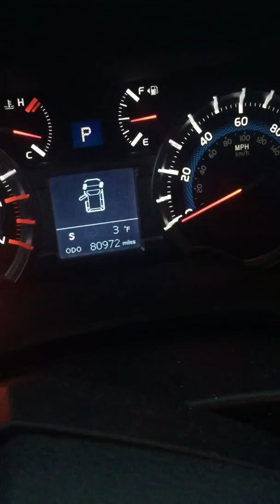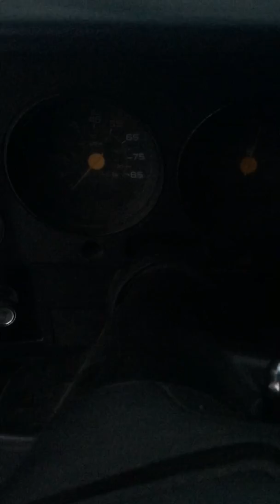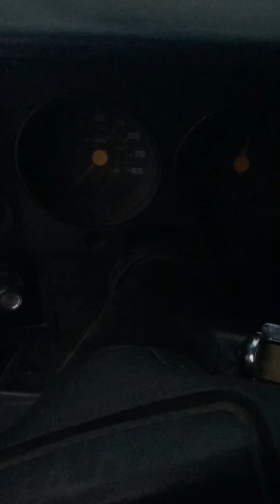Cold start Chevy truck 3 degrees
Very cold start 1984 gmc 3500. Temp says 3 but with the wind it was 25* below zero